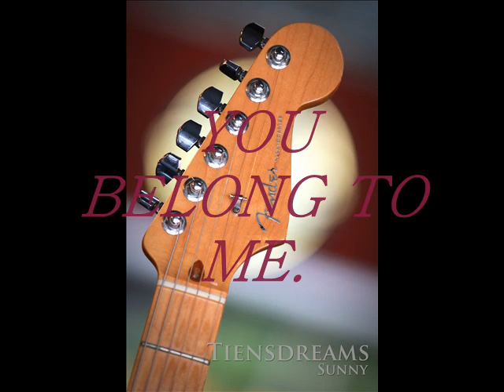YOU BELONG TO ME..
My rendition of " YOU BELONG TO ME. " , hope you will enjoy listening.
WISHING ALL MY YOUTUBE FRIENDS MERRY CHRISMAS AND HAPPY NEW YEAR.